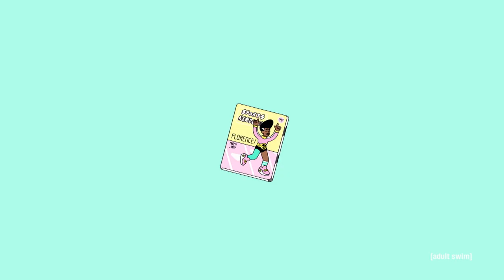Three Dollars and 50 Cent | Lazor Wulf | adult swim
Lazor Wulf is about finding the inner strength to buy your own cereal, not dying, and the art of the scam. Buy Lazor Wulf on iTunes, Amazon, Vudu, and more.